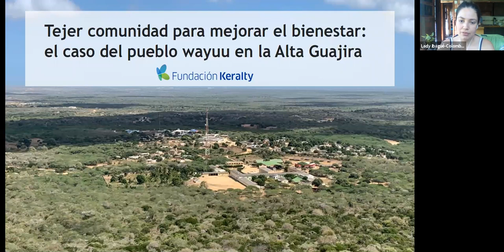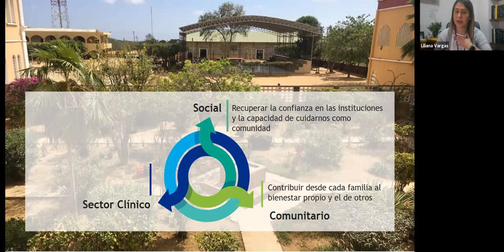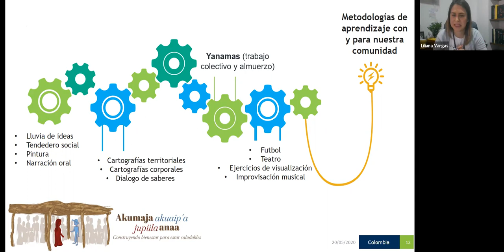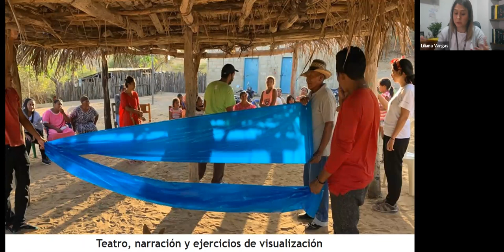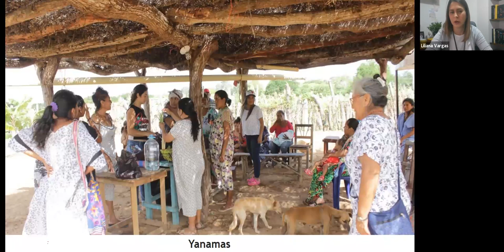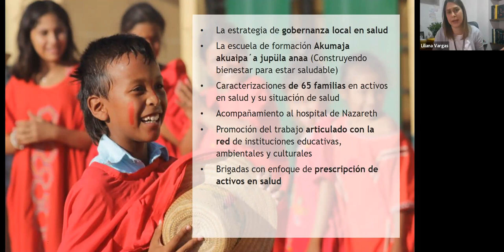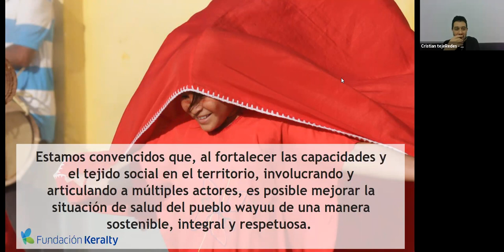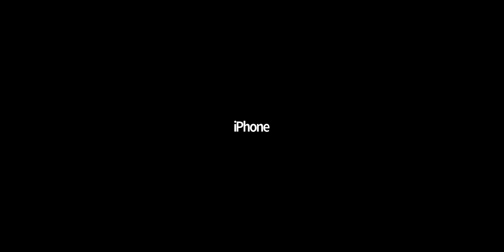Tejer comunidad para mejorar el bienestar: el caso del pueblo wayuu en la Alta Guajira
En esta charla tejeRedes, nos acompaña Liliana y Angie, quienes nos hablaron de un proyecto que se desarrolla en el corregimiento de Nazareth, en la Alta Guajira, uno de los territorios rurales de más difícil acceso de Colombia y donde el 99% de la población presenta Necesidades Básicas Insatisfechas (NBI).
El proyecto es una propuesta innovadora de la Fundación Keralty que consiste en desarrollar un modelo que mejore la salud y el bienestar de poblaciones vulnerables, basándose en el fortalecimiento del tejido social comunitario. Lo anterior, a partir de la promoción de tecnologías sociales, la articulación entre la comunidad, las instituciones clínicas, educativas, culturales y ambientales para impactar positivamente en indicadores materno-infantiles. Todo esto partiendo de liderazgos locales que puedan impulsar transformaciones que perduren en el tiempo